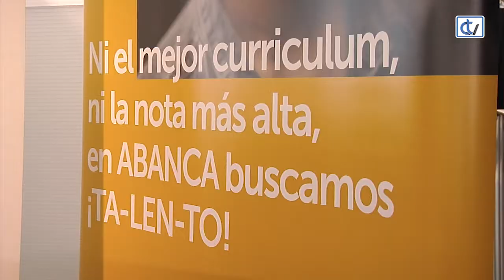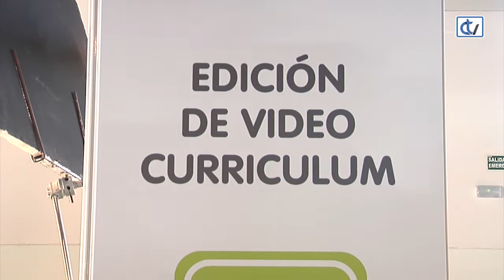Talentia 2018 en Santiago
O Palacio de Congresos acolle este martes e mércores o maior encontro do Talento e Emprego. Talentia 2018 pretende chegar a xestionar máis de 150 ofertas de traballo. A iniciativa trata de crear un espazo para o encontro, a reflexión e o diálogo no ámbito laboral. Buscar ideas, coñecer empresas de cerca ou atopar unha orientación para o futuro son as bases deste foro.

Talentia distribúese en varias partes: ponencias, obradoiros, presentación de empresas ou unha área de mentoring, con 15 puntos onde atopar asesoramento persoal.

Os asistentes tamén poden aproveitar para crear a súa propia marca persoal, por exemplo elaborando un videocurriculum.